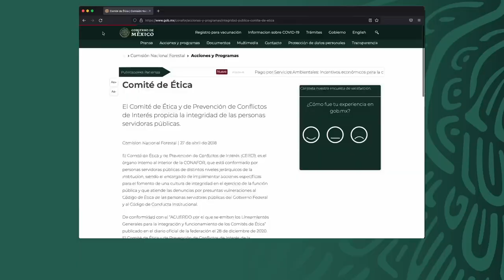¿Conoces el Código de Ética de la Administración Pública Federal?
Como personas servidoras públicas del gobierno federal, sin importar nuestro nivel jerárquico o si somos de base o sindicalizadas, tenemos un Código de Ética que nos rige.
Este código establece los principios, valores, reglas de integridad y compromisos que debemos conocer y aplicar.
Al cumplirlo  se propician ambientes laborales adecuados, se fomenta una actuación ética y responsable, y sobre todo, eliminamos la corrupción.
Te invitamos a conocer nuestro Código de Ética en la página oficial de la CONAFOR:

¡Recuerda que juntas y juntos transformamos a México!